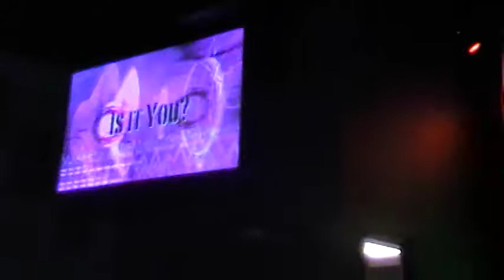CCPC 2010 Variety Show